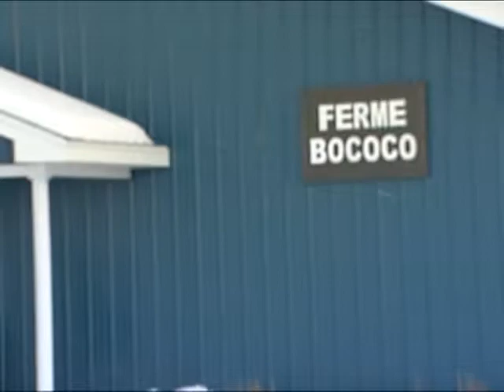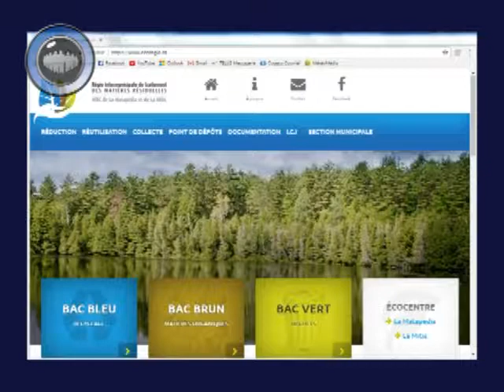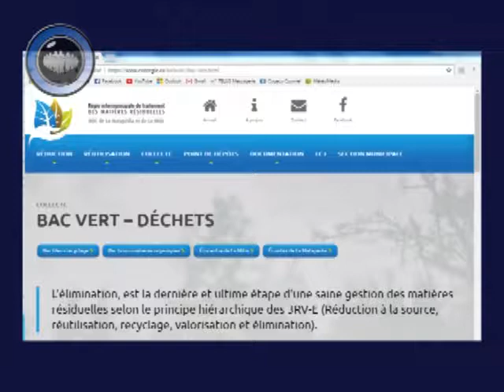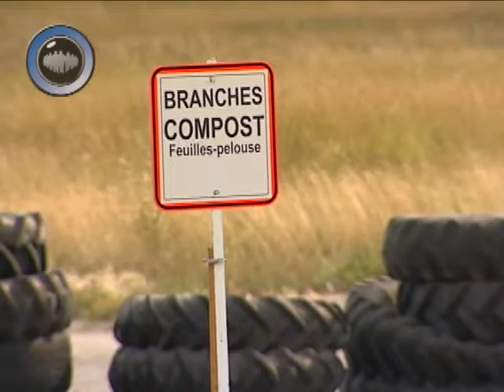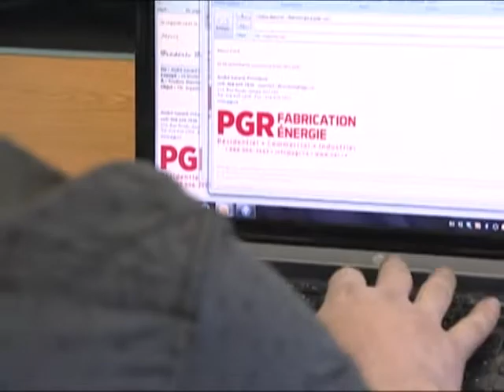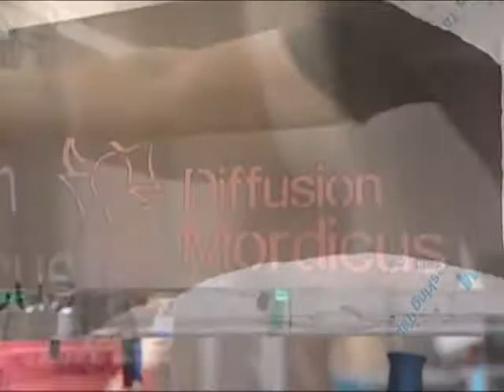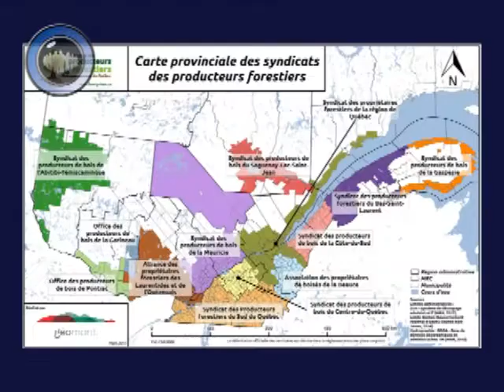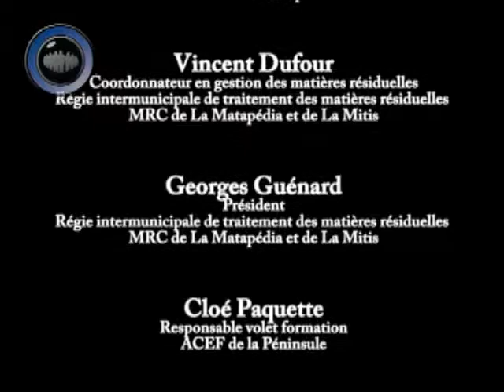BB 20 04 2017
Émission Bien Branché du 20 avril 2017.
Magazine d'information hebdomadaire matapédien.